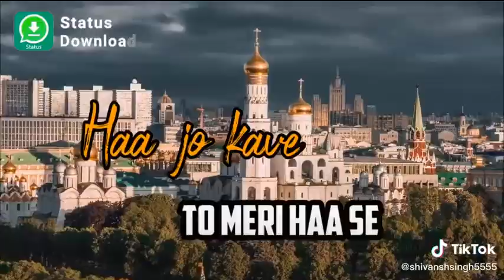Meri Maa Mera Rabb Awsome Video Ever 2020 in bhojpuri style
and share all the videos